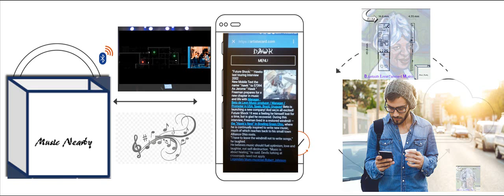A Glimpse of ' Music Nearby '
Proximity Music Marketing with Beacons